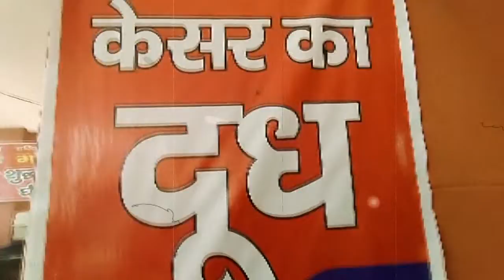गीता महोत्सव में लोगों को भा रही गोहाना की जलेबी